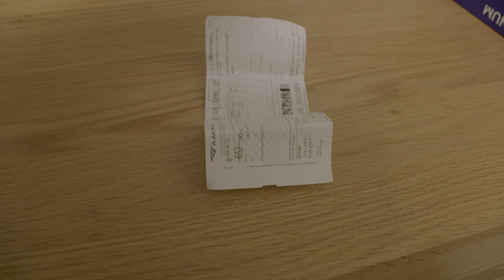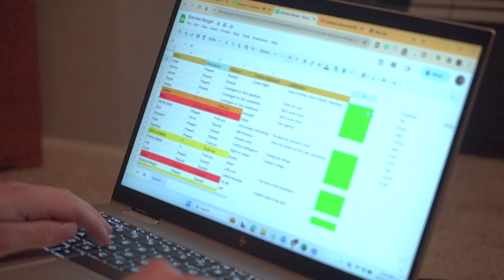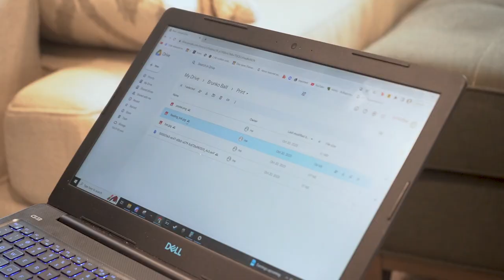Brendan's Party - A Short Documentary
This was a project for my final in a documentary class. It's a self reflection on what going to my friends parties mean to me as a young adult.

Originally Filmed: October 20th, 2023
Edited: December 6th, 2023

Filmed and Edited by: Noel Quinn
Additional Camerawork: Julian Quinn

Special Thanks to:
Andy Smialowski
Brendan Rider
Julian Quinn